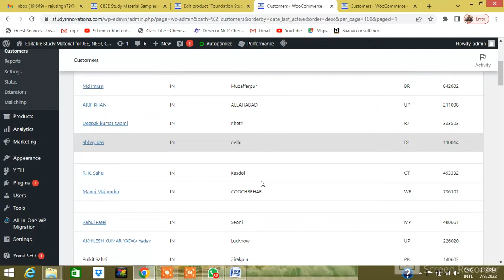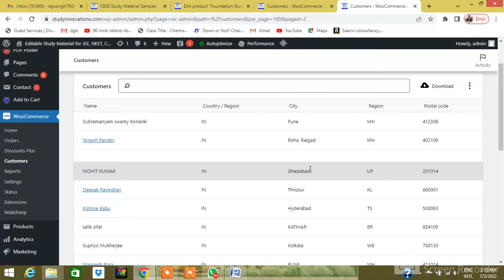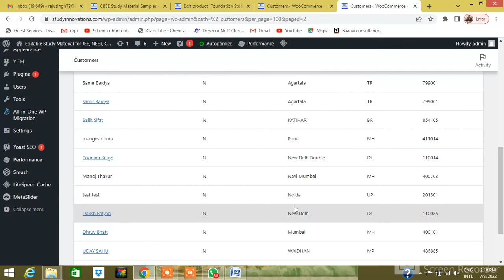Some of the PAST CUSTOMERS of Study Innovations Study Material -Teachers and Coaching Centers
Some of the Past customers of Study Innovations Study Material - Teachers, Tuition Centers & Coaching Institutes.

for more free study material or Editable White-label Study Material, Study Notes, Question Bank and Test Series for JEE, NEET, CBSE, NTSE, Olympiads, JEE foundation and NEET Foundation.

ONLINE TUITION and COACHING CLASSES :
TEACHING CARE provides online tuition and coaching classes by top teachers of India.